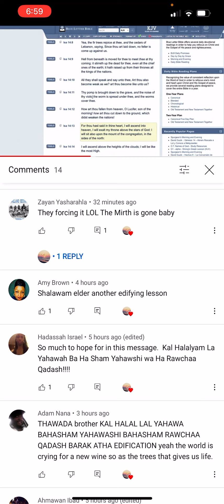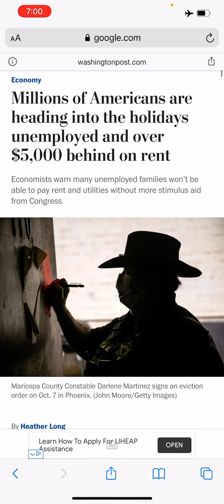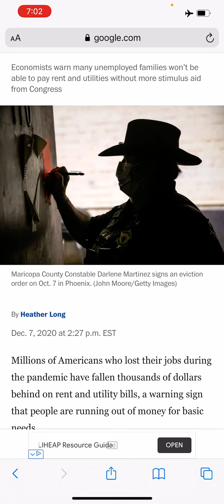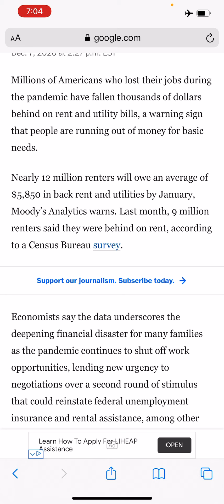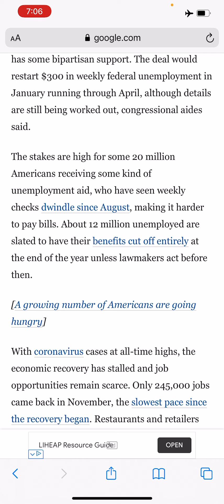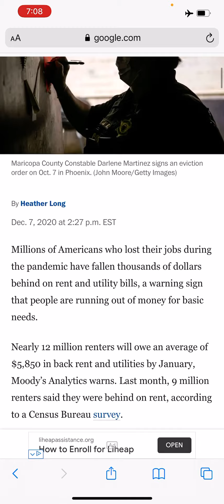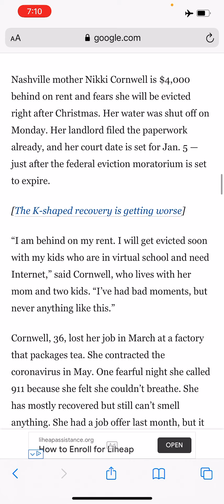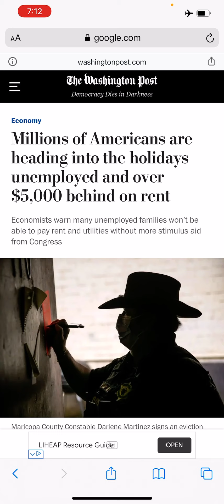It Ain’t No Fun When The LORD Got The Gun‼️‼️‼️🇺🇸 [Judgment] 🌎